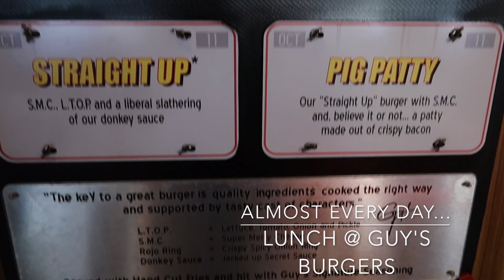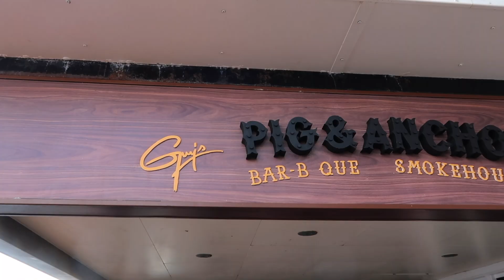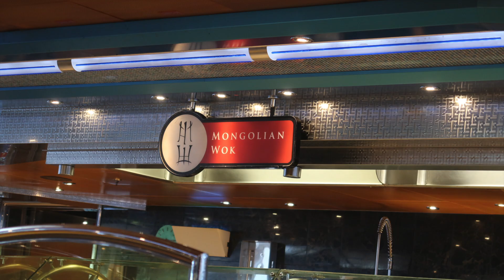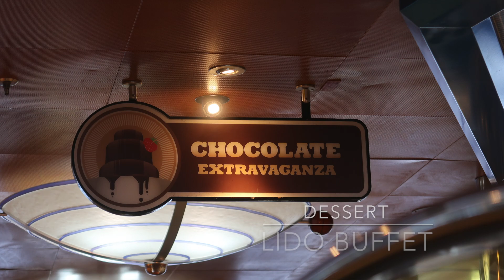FOOD ON THE CARNIVAL MAGIC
Check out what we ate on the carnival magic! From Guy's burgers to unlimited ice cream and various buffets, this ship has it all!

Also make sure to watch our previous video: CARNIVAL MAGIC GRAND SUITE TOUR and to wait for our next videos which include our excursion reviews and our honeymoon vlog!